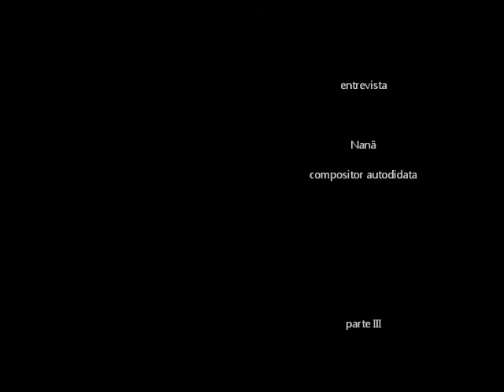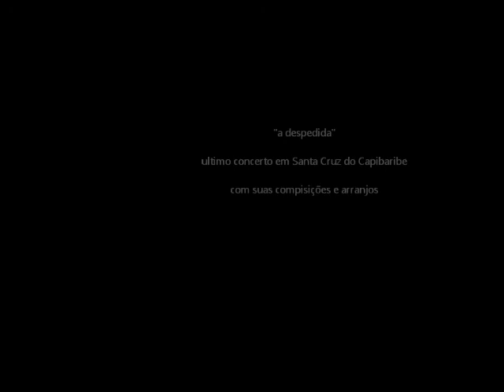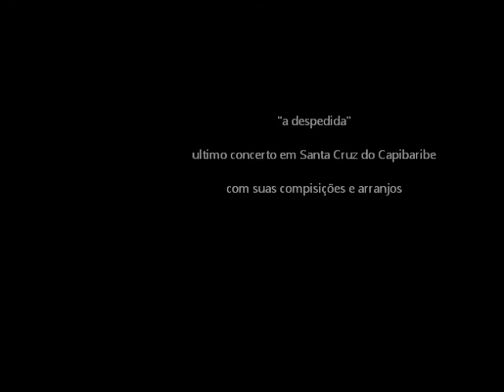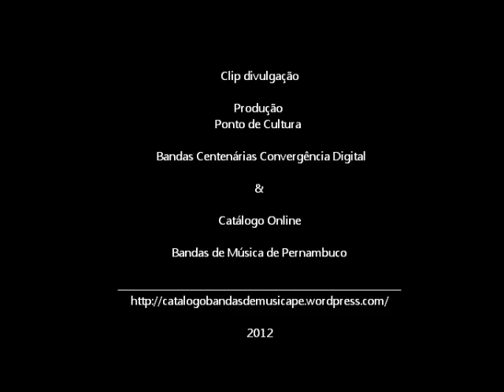entrevista compositor Nanã parte 3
Clóvis Assis Aragão, Músico, Compositor e Arranjador, mas conhecido pelos amigos como "Nanã", nasceu em Santa Cruz do Capibaribe em 1929, onde aos 13 anos iniciou seus estudos musicais pelas mãos do Professor Nôzinho, Maestro da Banda Novo Século.

Começou como ritmista, tocando Surdo, passando em seguida para Trompa, seu primeiro instrumento de sopro; depois veio o Trombone e posteriormente para o Pistom, sendo no entanto o Trombone o principal instrumento de sua carreira como músico.

Hoje aos 85 anos continua compondo, e sem utilizar instrumentos para tal.

"Nanã", fez arranjos e teve composições executadas e  gravadas. Como músico tocou em várias Bandas de Música e Orquestras de Frevo.